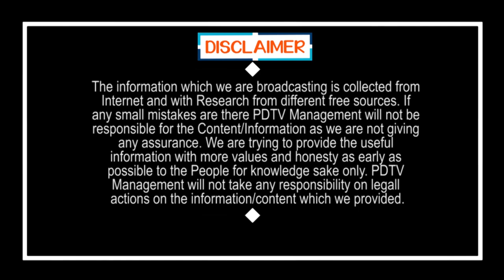This is the Chandrababu Political History | ఇదీ చంద్రబాబు శాడిజం..?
ఇదీ చంద్రబాబు శాడిజం..? | This is the Chandrababu Political History | PDTV News